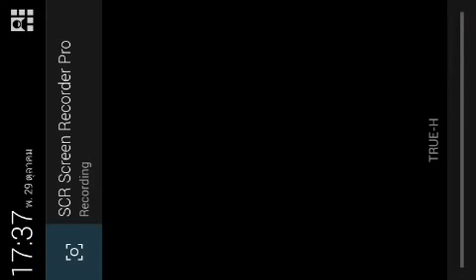ไคเล่นมายคราฟมือถือ7บ้านแสนสุข